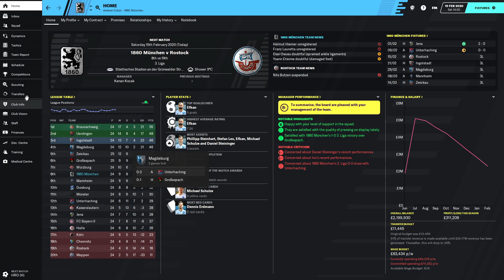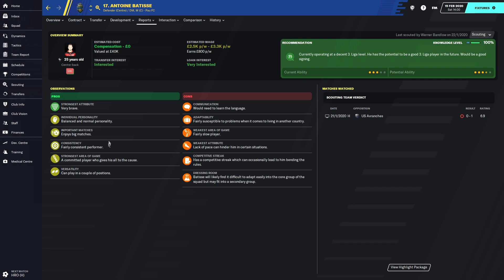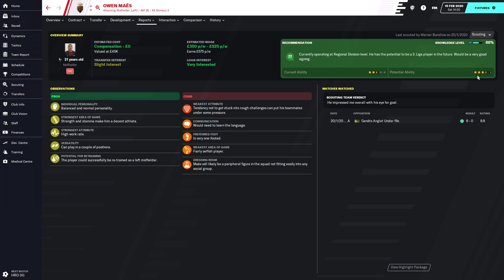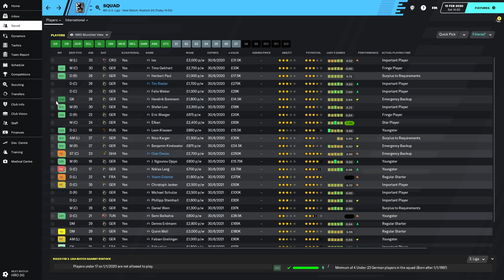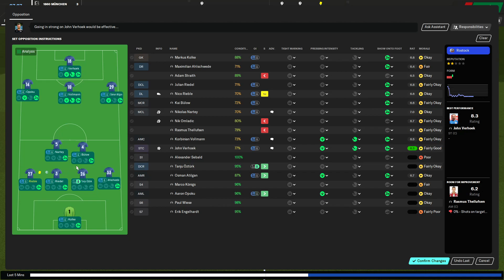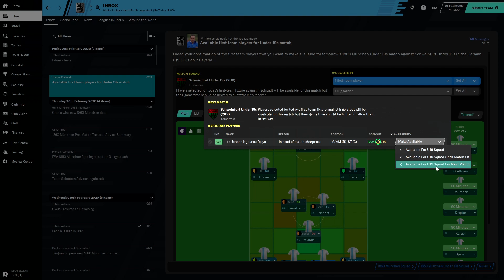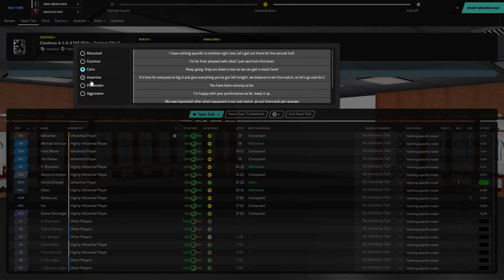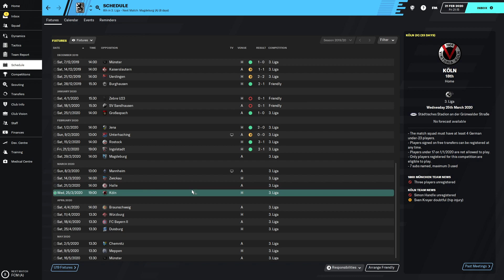FM20: 1860 Munchen - Ep6: January Transfers